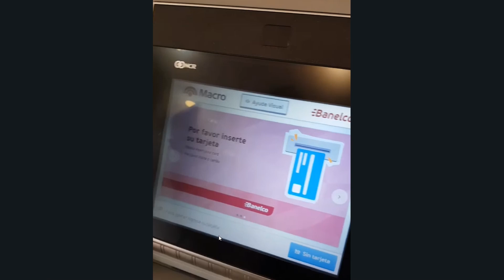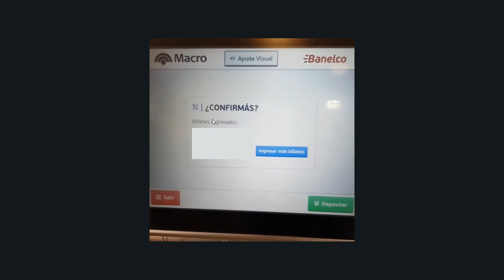Como DEPOSITAR DINERO en un CAJERO Automatico MACRO - Ingresar Dinero Macro Banco (2024)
✅ Descubre como depositar dinero en un cajero automatico macro para que sepas como ingresar dinero en un cajero de macro.